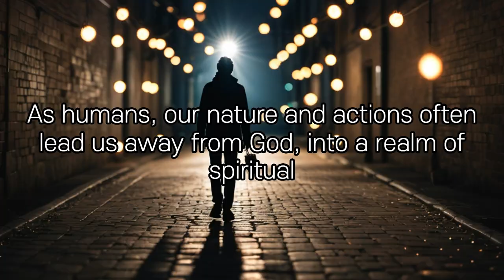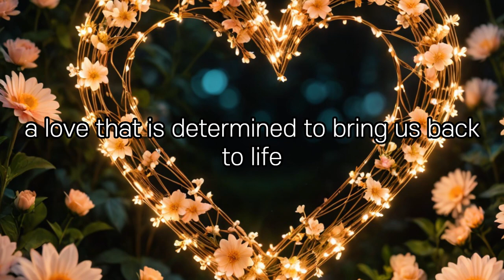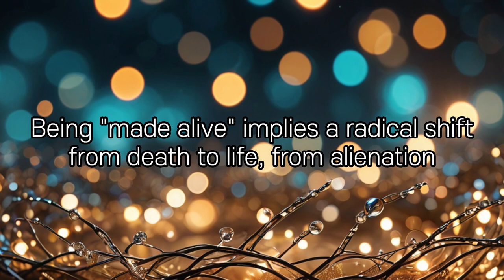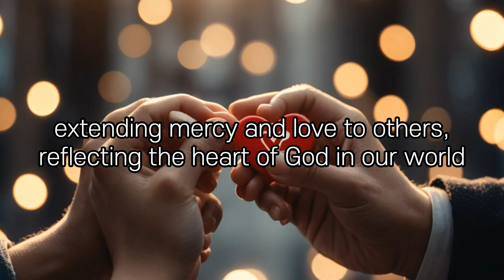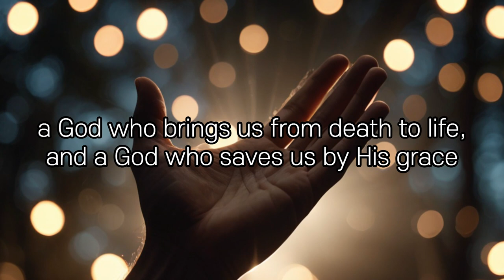Embracing Grace:The Heartbeat of Our Faith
Dive deep into the heart of the Christian faith with our latest video, "Embracing Grace: A Journey Through Ephesians 2:4-5". In this inspiring devotional, we explore the profound messages of mercy, love, transformation, and grace that are central to our walk with God. Through Ephesians 2:4-5, we uncover the depths of God's love for us, His rich mercy, and the life-changing power of grace that saves us.

Join us as we delve into the significance of being made alive in Christ and what it means for our daily lives. This video is not just a reflection but a call to live out the grace we've been given, extending mercy and love in a world that desperately needs it. Whether you're seeking encouragement, a deeper understanding of your faith, or ways to apply spiritual truths to your life, this devotional is for you.

What You'll Discover:

The richness of God's mercy and its impact on our lives.
The unending, unconditional love God has for each of us.
The transformative power of being made alive with Christ.
The essential role of grace in our salvation and daily walk with God.
Practical ways to embody the grace we've received in our interactions with others.
This video is perfect for individuals looking for spiritual growth, small groups seeking meaningful discussion points, and anyone in need of a reminder of the incredible love and grace that God offers. Don't miss out on this uplifting journey through one of the most powerful passages in the Bible.

We're excited to embark on this journey of grace together!

👉 Looking to grow in your faith?